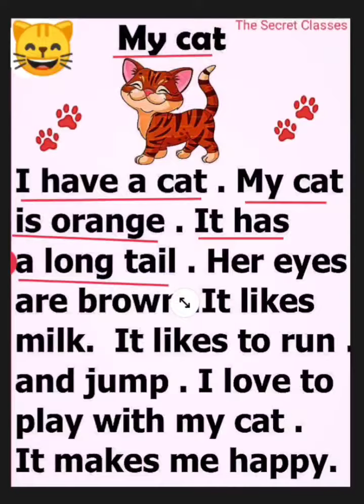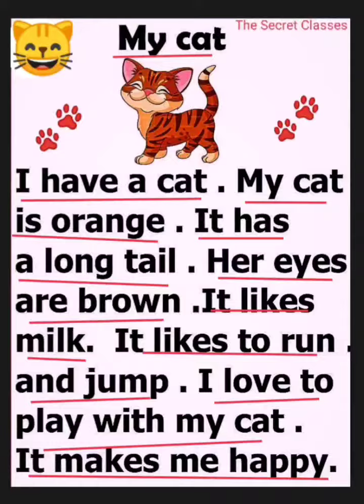My Cat/ Favourite Pet/ English Creative Writing/ TSC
English Creative writing for Students of classes 1-3. Read it, write it & learn it.
The Secret Classes! 😊